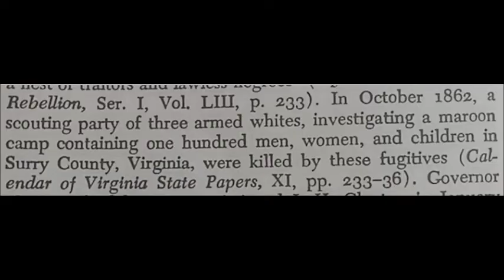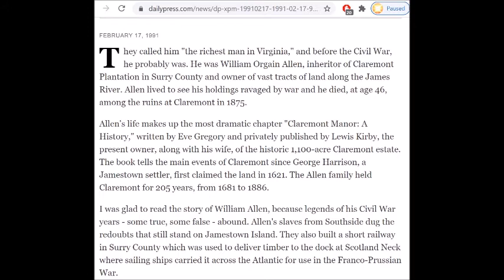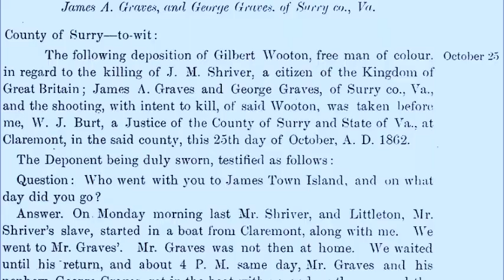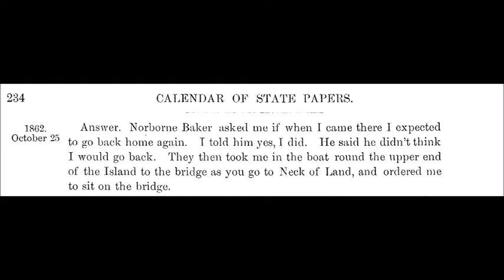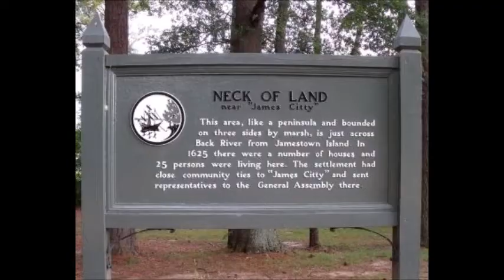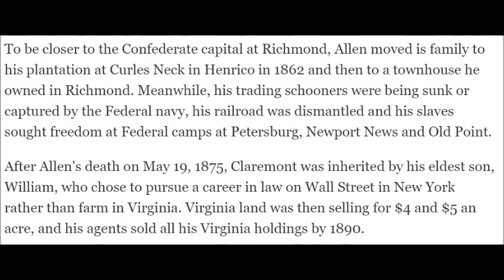Gilbert Wooton,1862 Events at William Allen's Jamestown Island, Civil War, Surry Co VA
In 1862, Gilbert Wooton, free black of Surry County, Virginia - describes events that occurred on Jamestown Island while accompanying a search party going to assess the condition of properties of William Allen, "the richest man" of Virginia at the time of the Civil War.  The story is mentioned briefly in Herbert Aptheker's "Maroon Societies in North America" 1939.  The original source is Calendar of Virginia State Papers Volume XI.  , the story is on page 244-246 of the pdf.